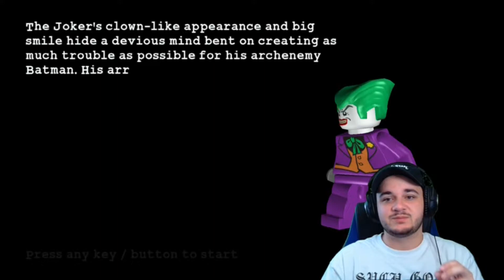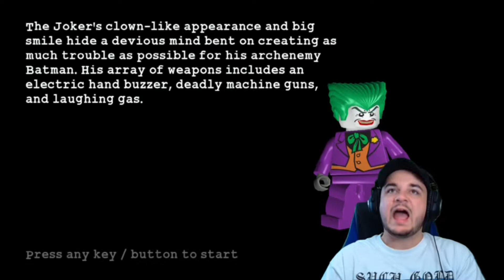Lego Batman #15 (END) | No More Clowning Around!!